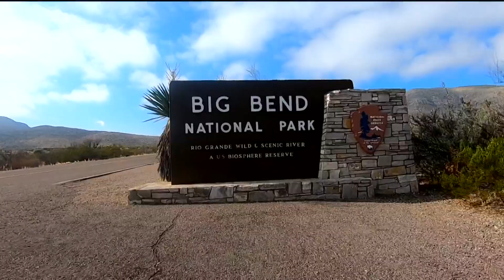As peak hiking season arrives, preparation is key for hiker safety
Communication before heading out to the trails is essential if you get lost. Planning with park rangers before your hike begins can ensure a safe experience.